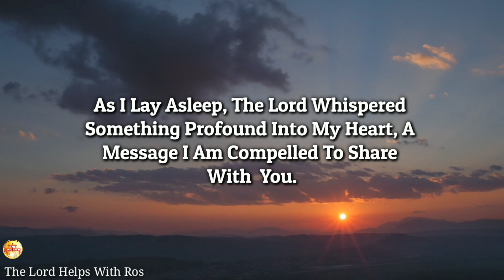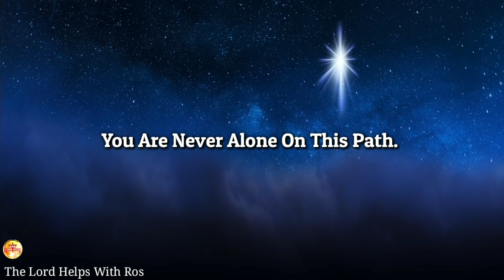🛑"A SERIOUS 4 AM WARNING FROM GOD IN A DIVINE DREAM" | propheticword | The Lord Helps with Ros(408)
"Today, I'm Eager To Recount A Deeply Meaningful Dream And A Divine Moment That Unfolded At 4am. Rest Assured, There Is Purpose In Every Struggle You Face.
So This Message Is A Sign, That You Must Stay Strong, Keep Your Faith Unwavering, And Let This Divine Insight Guide You Through The Labyrinth Of Life's Trials.

God helps
Godly quotes
Bible Quotes
God Message Tarot
Financial abundance
Angels message
Jesus message
Godly quotes
Faith quotes
Universe message
Angel message
God Message For You Today
God says
Positive life affirmation
Lord Helps
Jesus quotes
God
God message
Jesus
Jesus message
God messages
Urgent message from God
Jesus says
Angel Signs
God msg
Angels message
Universe message
Money miracle
Life quotes

About Our Channel 👇
Hi,
1》The videos we make are used for Teaching/Motivational purposes.
2》These videos we make have no negative impact on anyone.
3》The videos we make are to improve The Lifestyle of People.
4》This Channel is made for Education, Christian Motivation, Guidance, and To Spread Positivity among People.